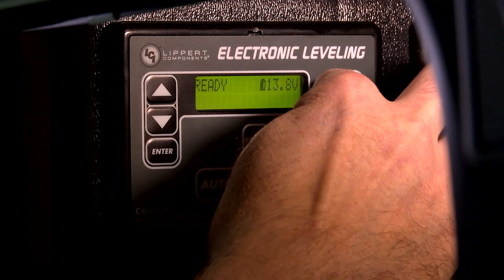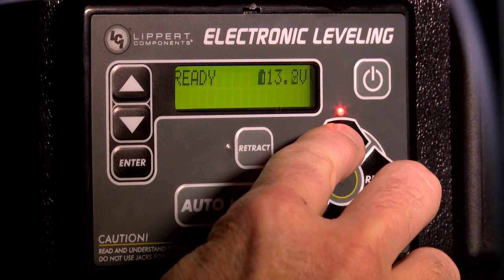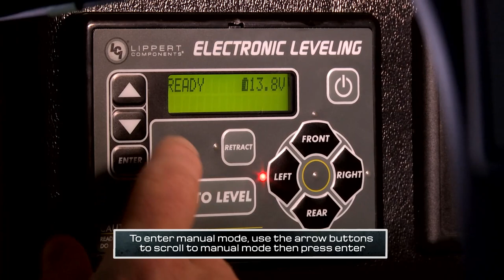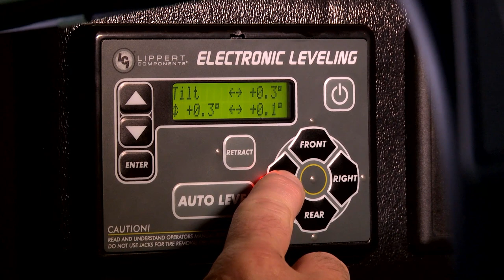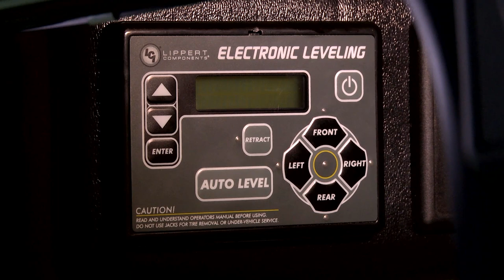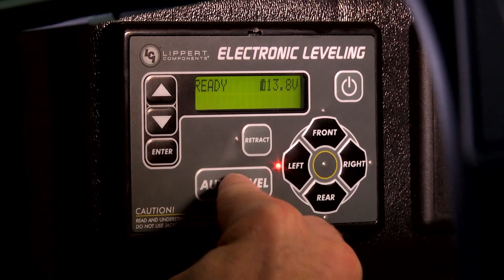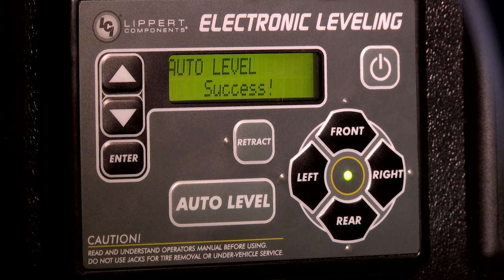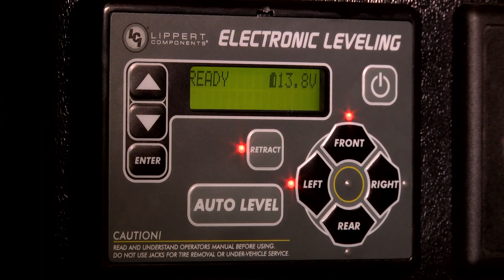Operating the Ground Control® TT System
In this video, we discuss how to operate Ground Control® TT, the RV industry’s first ever one-touch automatic leveling system for travel trailers. This video covers: how to use the touch pad, how to operate the system in manual mode, and how to unhitch and re-hitch using Ground Control TT. With the push of a button, automatically level your travel trailer and save time with the auto re-hitch memory feature. At Lippert Components, we strive to make the mobile lifestyle better. Your Journey Begins Here®.

At Lippert, we’ve developed a variety of automatic leveling and stabilization solutions as well as manual leveling accessories to enhance your RV setup. We’ve made it faster and easier than ever to level and stabilize your 5th wheel camper or travel trailer once you arrive at your destination while maintaining a safe and stable foundation.

For help and advice from fellow RVers, download the Lippert Communities app —